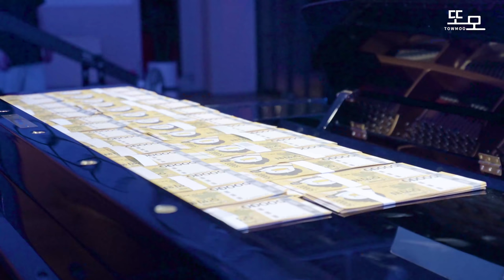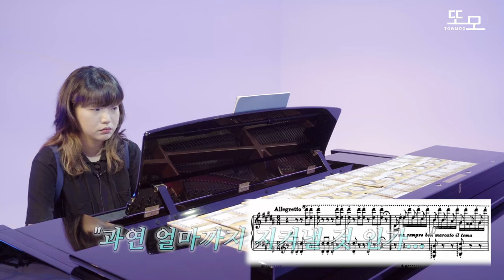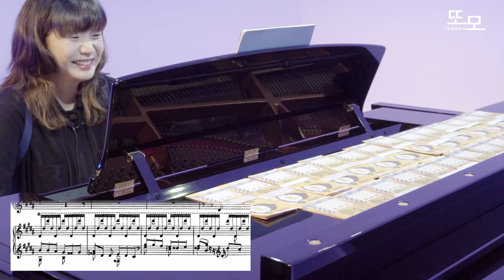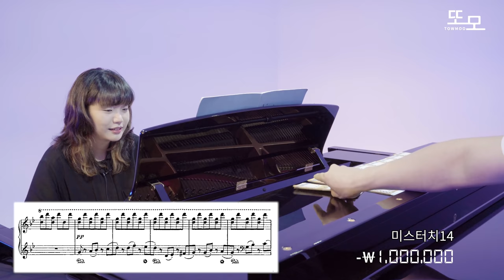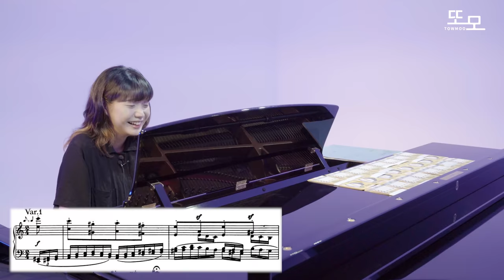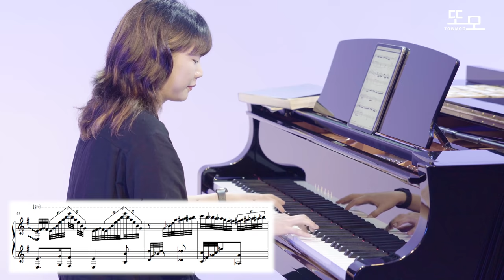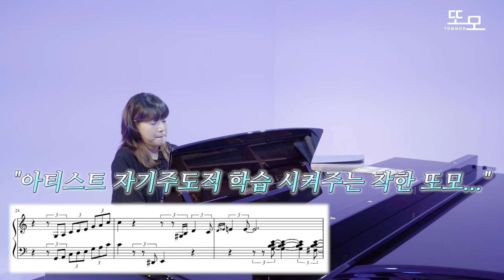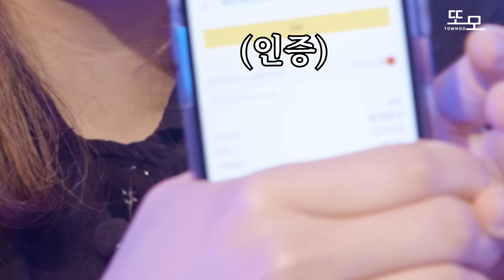버티면 1시간에 3000만원, 피아니스트 버전 초견 머니게임/ 당신은 버틸 수 있습니까?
본 콘텐츠는 시청자분들께 웃음을 드리기 위해 제작된 단순 패러디물입니다 재미로 봐주시면 감사하겠습니다 :)

🎤사용된 마이크:
피아노마이크: PM40T